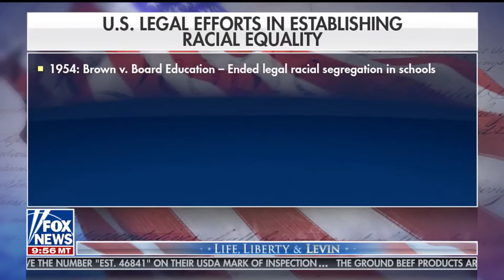Mark Levin - "The Insurrection Pt 2" - U.S. Legislation Enacted in Racial Equality Effort - 6-14-20